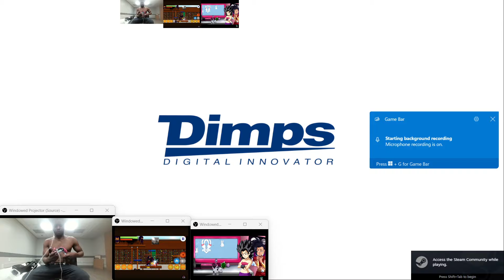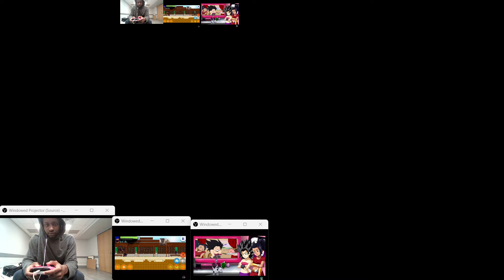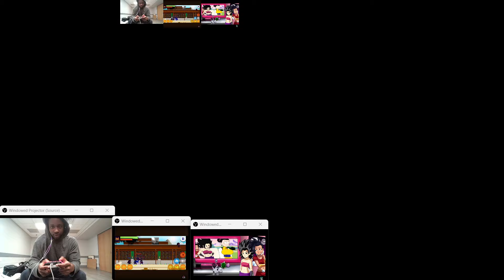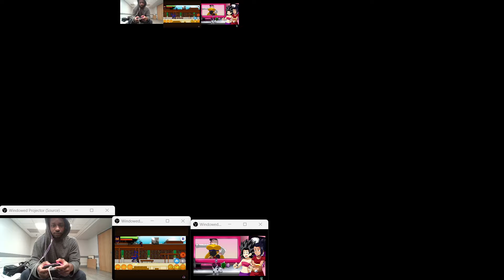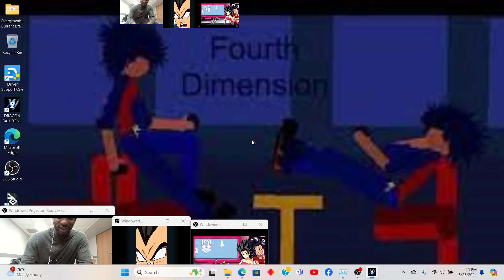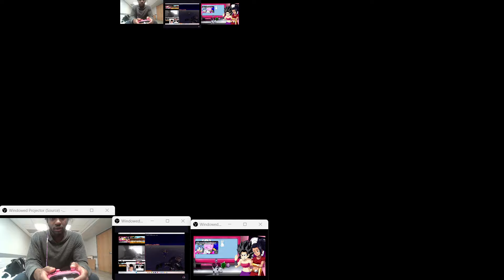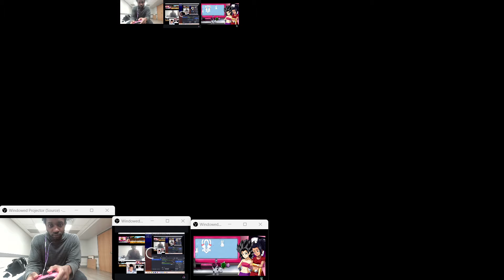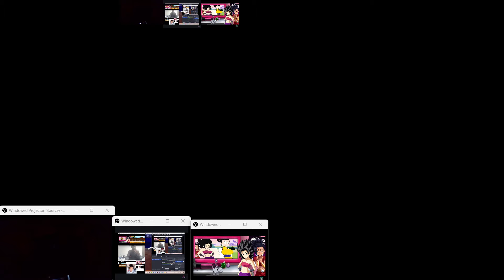Dragon Ball Xenoverse 2 DEEPEST BLUE: Wokes Body Armor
Dream, Button Input, Solidity, Character Actual Hp, Bound.